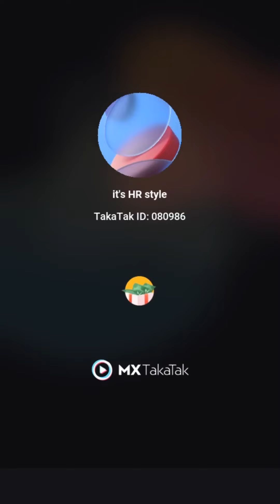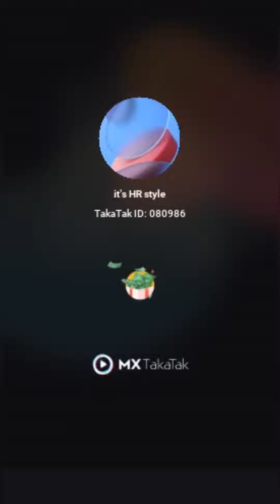tiktok videos of little boy